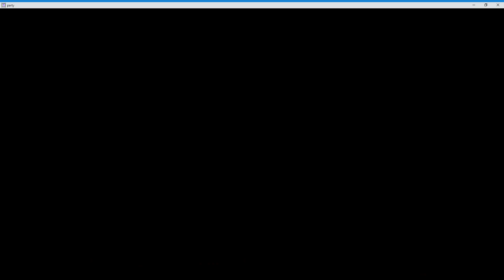Party project V0.95.21 gameplay 9